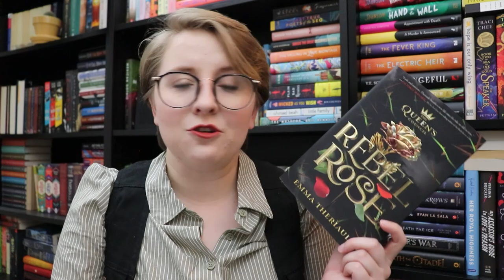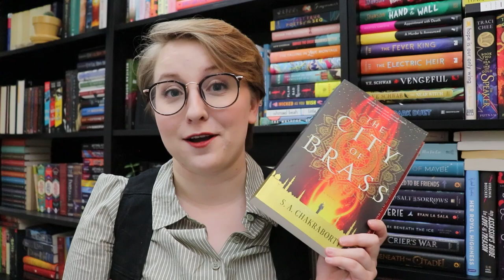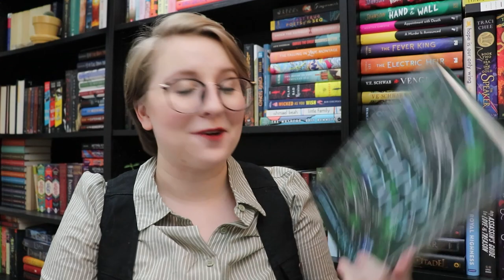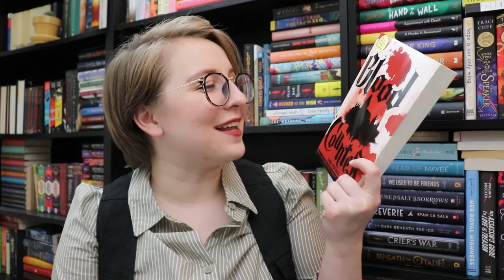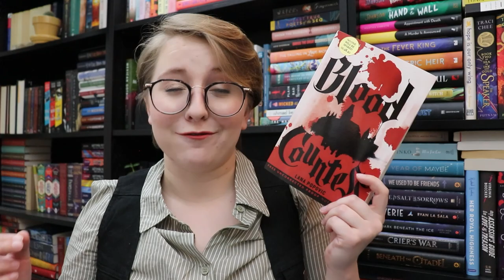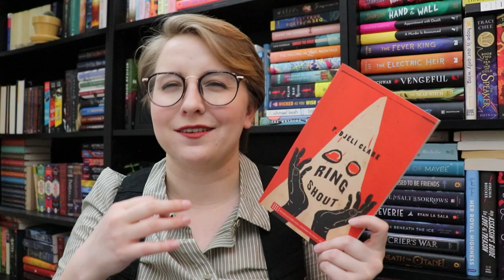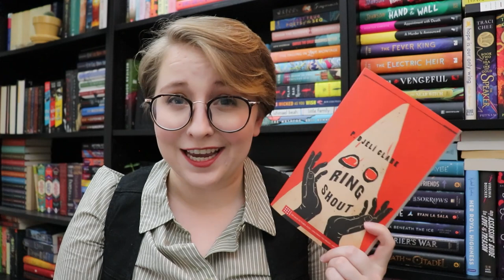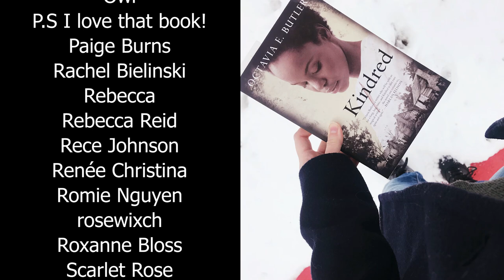Top 10 Historical Fantasy Books on my TBR 📚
let's talk about historical fantasy ✨ thank you to Disney Book Group for sponsoring this video

BOOKS MENTIONED
Rebel Rose by Emma Theriault
The Dragon Republic by R.F. Kuang
The Gilded Wolves by Roshani Chokshi
Blood Countess by Lana Popović
The Bird King by G. Willow Wilson
The Order of the Pure Moon Reflected in Water by Zen Cho
Witchmark by C.L. Polk

MY FAVES
Amberlough by Lara Elena Donnelly